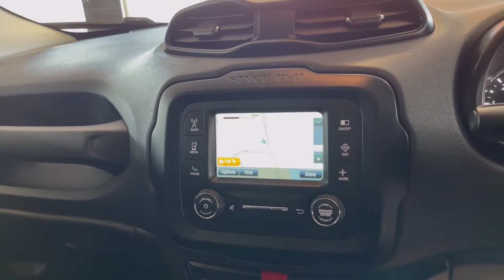Jeep Renegade PE15ZSR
This is an extremely bright looking example that is displayed in an superb condition throughout, a true credit to its only previous owner who has taken great care over it. Driving spot on with everything working just as it should. Service history consists of 4 services, last completed at 69,372 miles. This example also holds an MOT passed with NO ADVISORIES until; 18/02/2022. Stand out level of spec to include; NAV, DAB Radio, Bluetooth, Cruise Control, Air Con, Tyre Pressure Monitoring, USB Connectivity, Multi-Function Steering Wheel, Traction Control, 17" Alloy Wheels among others. Comes complete with two keys, book pack, 82 point health check, 6 months warranty and HPI certificate. For an example as complete as this we strongly recommend an early viewing.